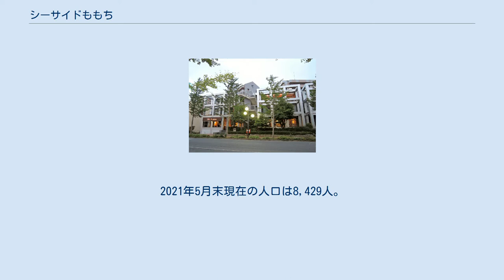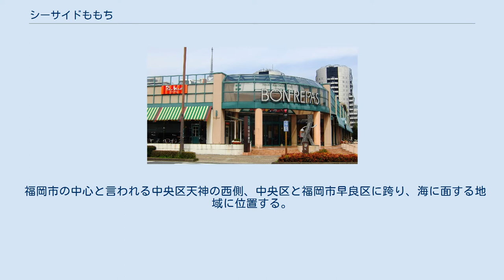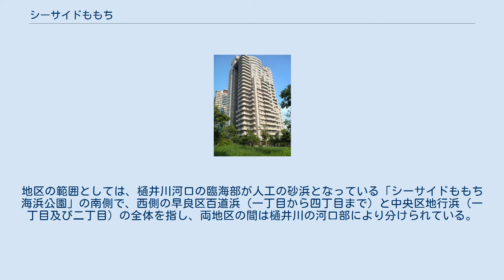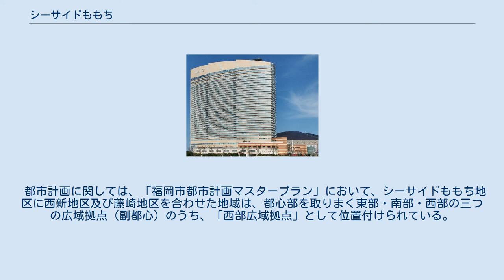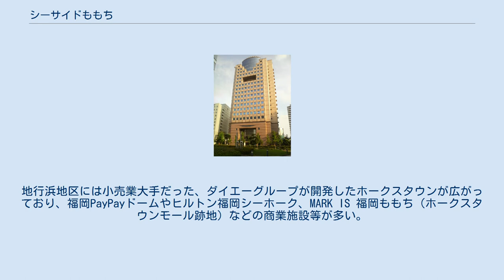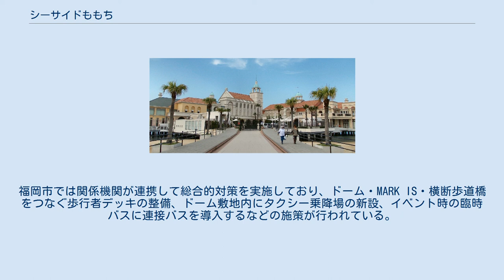シーサイドももち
日本 」 九州地方 」 福岡県 」 福岡市 」 早良区・中央区 」 シーサイドももち シーサイドももち遠景 シーサイドももちは、中央区と福岡市早良区に跨る、海岸の埋め立てによるウォーターフロント開発地区。
地区に含まれる行政地名は、中央区地行浜（じぎょうはま）一丁目及び二丁目並びに早良区百道浜（ももちはま）一丁目から四丁目まで。
面積は、地行浜が45.82ヘクタール、百道浜が103.07ヘクタール。
2021年5月末現在の人口は8,429人。
 「シーサイドももち」の愛称は博多湾を眺望し海に親しむ街のイメージや百道の「百」と地行の「地」をとって1986年に名付けられ、一般的には地行浜地区も含めて「百道浜」「ももち浜」と呼ばれることが多いが、道路標識では「シーサイドももち」に統一されている。
 1977年の「第4次福岡市総合計画」において内陸部の乱開発防止や適正人工配置や自然環境再生を目的とした臨海部開発計画「シーサイドタウン計画」の一つとして、海岸線の再生や既存市街地の環境浄化を目指す人工海浜と高層住宅地区として策定され、また1978年には博多港港湾計画改定において都市機能の充実改善を図る住宅用地を中心として都市・交通機能や緑地計画が定められた。
1980年12月に、博多湾の福岡市漁業協同組合（8支所）との同意を得て、1981年10月に埋立免許が取得された。
1989年に当地区において開催されたアジア太平洋博覧会（通称：よかトピア）の閉幕後、現在の土地利用へと開発が進んだ。
 以前「百道海岸」と呼ばれていた海岸の沖が、1982年4月から開始された埋立てによって土地が造成された。
986.7万立米の浚渫土砂及び山土を用いて最大水深4.5mまでの浅い海域を埋立てて、1985年に第一工区71.5haが、1986年9月に全工区138.3haが竣工した。
 福岡市の中心と言われる中央区天神の西側、中央区と福岡市早良区に跨り、海に面する地域に位置する。
北で博多湾に面し、東で菰川（こもがわ）の河口部を介して福浜と、南で地行、西新及び百道と隣接し、西で室見川の河口部を介して豊浜及び愛宕浜と隣接する。
地区の範囲としては、樋井川河口の臨海部が人工の砂浜となっている「シーサイドももち海浜公園」の南側で、西側の早良区百道浜（一丁目から四丁目まで）と中央区地行浜（一丁目及び二丁目）の全体を指し、両地区の間は樋井川の河口部により分けられている。
 なお、広域的な地名としてこの地区が「百道」と呼ばれることもあるが、行政地名としての百道は、百道浜の南側で、早良区役所や地下鉄藤崎駅などの北側に広がる地区（百道一丁目から三丁目まで）の町名である。
 都市計画に関しては、「福岡市都市計画マスタープラン」において、シーサイドももち地区に西新地区及び藤崎地区を合わせた地域は、都心部を取りまく東部・南部・西部の三つの広域拠点（副都心）のうち、「西部広域拠点」として位置付けられている。
 なお、当地区のモデルとなった神戸のポートアイランドは、東京・お台場臨海都市再開発に先行した、日本で最先発の臨海部の開発として知られる。
 福岡空港の制限表面から離れた場所となっていることもあって、中心業務地区である天神より建築物の高さ制限が緩く、比較的に高層の建築物が多い。
百道浜地区には福岡タワー、福岡市総合図書館、福岡市博物館や、RKB毎日放送・テレビ西日本の社屋、情報関連企業や情報技術研究開発機関、高層ビルやマンションが数棟ある。
地行浜地区には小売業大手だった、ダイエーグループが開発したホークスタウンが広がっており、福岡PayPayドームやヒルトン福岡シーホーク、MARK IS 福岡ももち（ホークスタウンモール跡地）などの商業施設等が多い。
 1994年公開の映画『ゴジラvsスペースゴジラ』では周辺一帯が舞台となり、大規模なロケが行われた。
2001年度のNHK大河ドラマ『北条時宗』の撮影においては、中世博多の様子を再現したオープンセットが設けられ、「中世博多展」も開催された。
 地行浜及び百道浜についてそれぞれの人口の推移を福岡市の住民基本台帳（公称町別）に基づき示す（単位：人）。
 道路交通に関しては、PayPayドームのイベント時にはよかトピア通りを中心としたドーム周辺道路の渋滞が悪化しており、これに2016年のホークスタウンモールの閉鎖（同モール併設の駐車場...